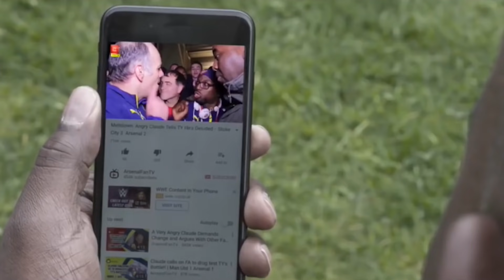TY chatting absolute rubbish for 10 minutes straight 🔥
I make videos about Arsenal football club, everything from daily news, transfers and interesting facts to stories, compilations, on this day etc.

As someone who has been a fan of this club all my life, I try to bring everything regarding Arsenal closer to other fans and share my love for this club with other Gunners.

For some of my videos it takes me well over 20 hours of editing to make them, so if you like my content I would appreciate it if you would subscribe to my channel. 🙌